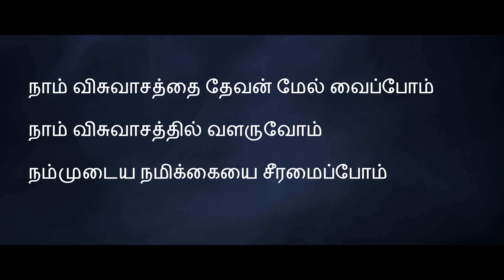New Hope Family Church Where is your Faith